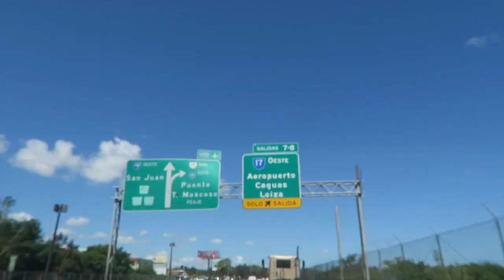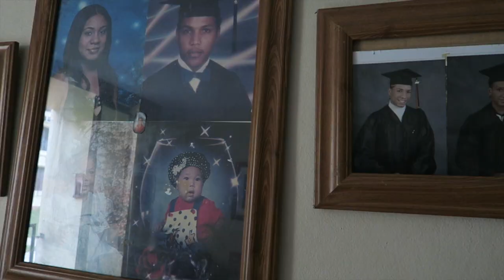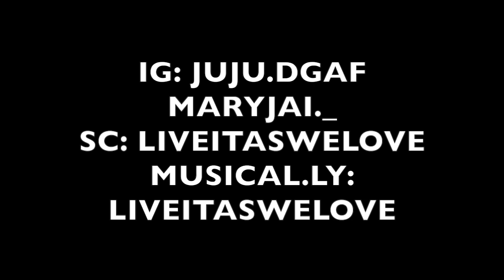JAI MEETS THE FAMILY | PUERTO RICO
We love you guys so much and thank y'all for the love and support!